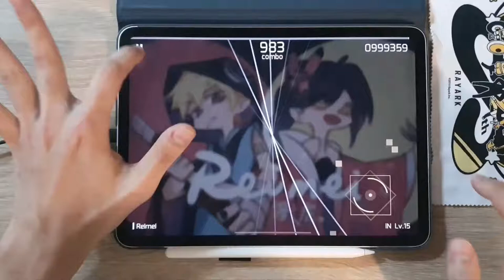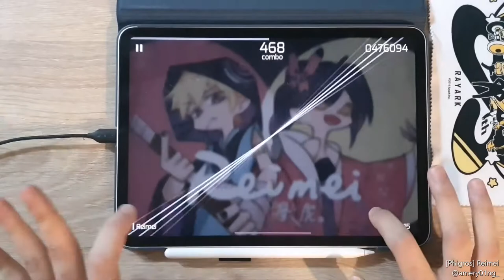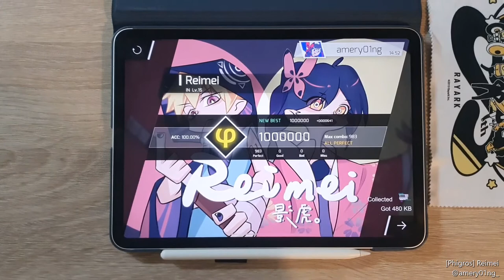[Phigros] Reimei (IN Lv.15) All Perfect Phi φ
[🎵 影虎 - Reimei]